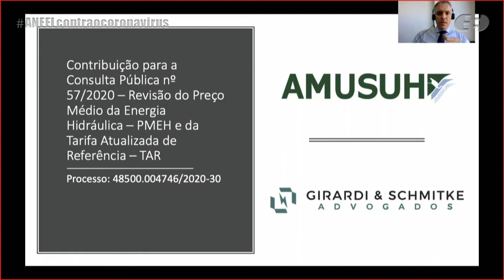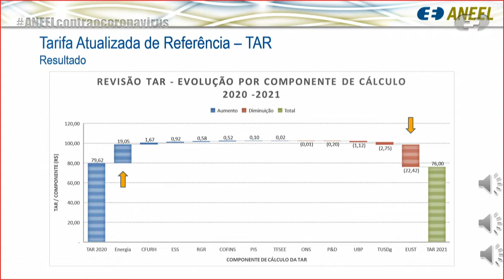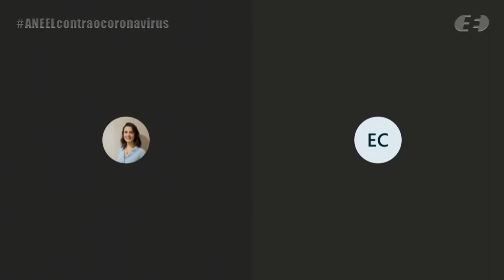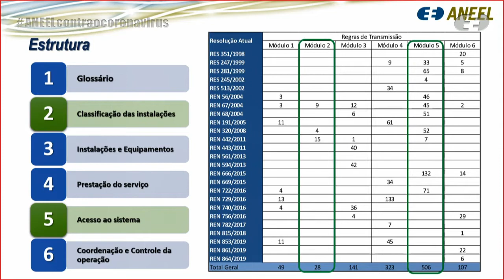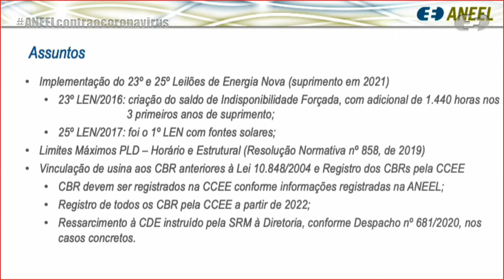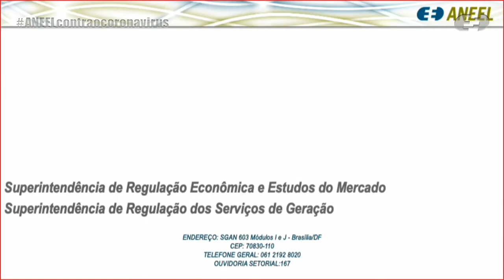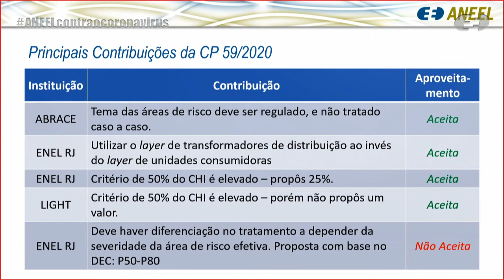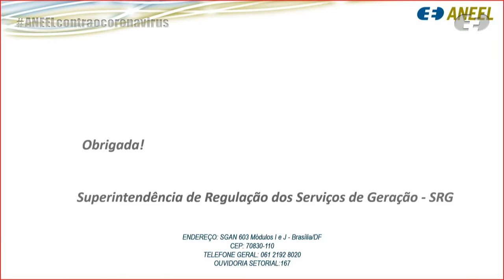47ª Reunião Pública Ordinária ANEEL – 15/12/2020 – Parte 1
A 47ª Reunião Pública Ordinária da Diretoria da ANEEL em 2020 foi realizada, de forma virtual, no dia 15/12/2020. A pauta da reunião foi composta de 54 itens, sendo que os itens 20 a 54 foram deliberados em bloco. Foram retirados de pauta os itens 11 e 19. Foram destacados do bloco para deliberação durante a reunião os itens 27 e 29. A pauta completa e a ata da reunião podem ser conferidas no sítio da Agência, (ou no menu "A ANEEL" e, posteriormente, "Reuniões Públicas da Diretoria").

00:00:10 Abertura da reunião e informes

00:04:13 Aprovação das atas da 13ª Reunião Pública Extraordinária e da 46ª Reunião Pública Ordinária da Diretoria da ANEEL

00:05:31 Anúncio dos itens da Reunião Pública e itens deliberados em bloco. Acesse a descrição completa em

00:07:45 Item 2. Processo: 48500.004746/2020-30 Assunto: Resultado da Consulta Pública nº 57/2020, instituída com vistas a colher subsídios para o aprimoramento da revisão do Preço Médio da Energia Hidráulica – PMEH e da Tarifa Atualizada de Referência – TAR, com vigência a partir de 1º de janeiro de 2021. Diretor(a)-Relator(a): Elisa Bastos Silva.

00:39:12 Item 1. Processo: 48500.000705/2013-45 Assunto: Requerimento Administrativo interposto pela Enercasa Energia Cauiá S.A. com vistas à retomada da operação comercial da Usina Termelétrica – UTE Decasa e consequente pagamento da receita no âmbito do Contrato de Energia de Reserva – CER nº 23/2008. Diretor(a)-Relator(a): Elisa Bastos Silva.

01:30:12 Item 3. Processo: 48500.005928/2020-28 Assunto: Atualização dos valores da Tarifa de Serviços Ancilares – TSA, das Tarifas de Energia de Otimização – TEO e TEOItaipu, e dos limites máximo e mínimo do Preço de Liquidação de Diferenças – PLD para o ano de 2021. Diretor(a)-Relator(a): Sandoval de Araújo Feitosa Neto.

01:45:45 Item 9. Processo: 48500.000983/2019-98, 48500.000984/2019-32, 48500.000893/2019-05 Assunto: Proposta de abertura de Segunda Fase da Consulta Pública nº 13/2020 com vistas a colher subsídios e informações adicionais para consolidação e aperfeiçoamento das regras que tratam da classificação das instalações de transmissão e do acesso ao sistema de transmissão, por meio da criação do Módulo 2 – Classificação das Instalações – e do Módulo 5 – Acesso ao Sistema – das Regras dos Serviços de Transmissão de Energia Elétrica. Diretor(a)-Relator(a): Elisa Bastos Silva.

02:06:16 Item 4. Processo: 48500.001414/2020-01 Assunto: Segunda Fase da Consulta Pública nº 42/2020, instituída com vistas a colher subsídios e informações adicionais para o aprimoramento dos módulos Preço de Liquidação das Diferenças, Contratos, Tratamentos de Exposições, Comprometimento de Usinas, Encargos, Consolidação de Resultados, Penalidades de Energia, Cálculo do Desconto Aplicado às Tarifas de Uso dos Sistemas de Transmissão – TUST e de Distribuição – TUSD, Reajuste dos Parâmetros da Receita de Contratos de Comercialização de Energia Elétrica em Ambiente Regulado – CCEARs, Receita de Venda de CCEARs e Alocação de Geração Própria – AGP das Regras de Comercialização, versão 2021, a serem operacionalizados a partir de janeiro de 2021. Diretor(a)-Relator(a):  Efrain Pereira da Cruz.

02:29:31 Item 5. Processo: 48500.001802/2020-84 Assunto: Resultado da Consulta Pública nº 59/2020, instituída com vistas a colher subsídios e informações adicionais para o estabelecimento dos limites para os indicadores de continuidade de Duração Equivalente de Interrupção por Unidade Consumidora – DEC e de Frequência Equivalente de Interrupção por Unidade Consumidora – FEC da Distribuidora Enel Distribuição Rio – Enel RJ para os anos de 2021 a 2023. Diretor(a)-Relator(a):  Efrain Pereira da Cruz.

02:53:10 Item 6. Processo: 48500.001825/2018-74 Assunto: Resultado da Consulta Pública nº 66/2020, instituída com vistas a colher subsídios e informações adicionais para o aprimoramento da proposta de revisão da Resolução Normativa nº 843/2019, exclusivamente para adequação de aspectos formais do Normativo em relação ao início do preço horário em janeiro de 2021. Diretor(a)-Relator(a):  Sandoval de Araújo Feitosa Neto.

03:12:55 Item 7. Processo: 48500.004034/2017-15 Assunto: Resultado da Consulta Pública nº 68/2020, instituída com vistas a colher subsídios e informações adicionais para o aprimoramento dos indicadores de desempenho do programa de performance organizacional do Operador Nacional do Sistema Elétrico – ONS para o ciclo entre janeiro e dezembro de 2021. Diretor(a)-Relator(a):  Sandoval de Araújo Feitosa Neto.